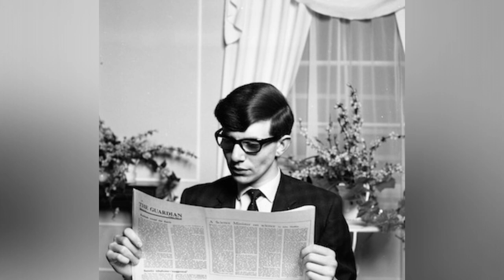📷Fascinating Facts and Rare Images of a Young Stephen Hawking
Stephen Hawking, a brilliant mind in the field of cosmology, overcame incredible odds to become one of the most influential physicists of all time. Diagnosed with ALS at age 21 and given only two years to live, Hawking defied the odds and continued to make groundbreaking discoveries and inspire others with his work. His contributions to science, his sense of humor, and his determination in the face of adversity have left an indelible mark on the world.

News,adautoinject,facts,photos,Stephen Hawking,Young